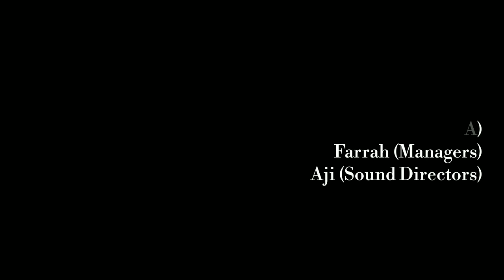MEA road to ORENJI UNDIP Semarang